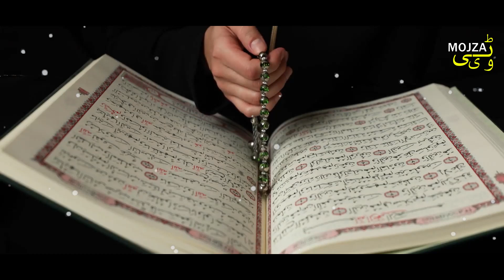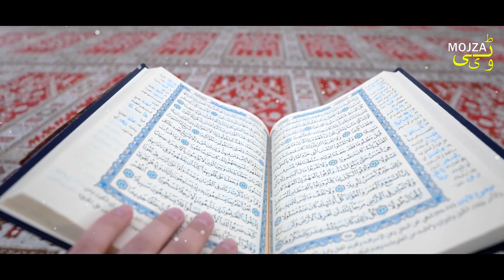Muharam Mein Biwi Ke Pas Janay Walo Sun Lo Kya Hota Hai | MOJZA TV OFFICIAL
Aaj ki is video mein hum apko btaein gy ke muharram mein biwi ke pas janay se kya kuch hota hai janney keliye is video ko pura dekhein aur aagy bhi share krein, jazakallah!